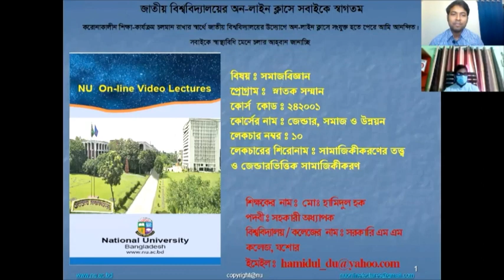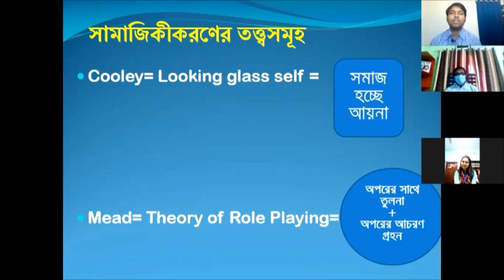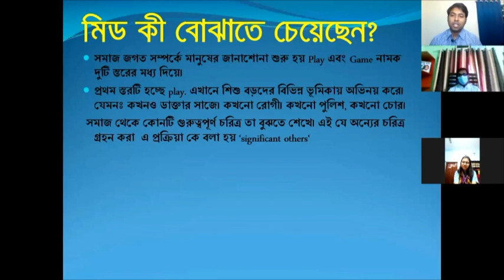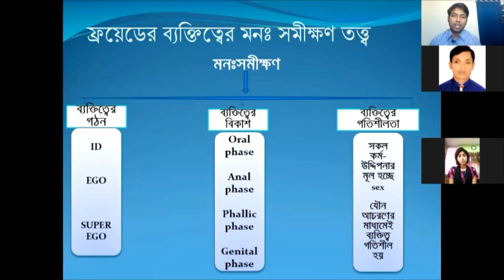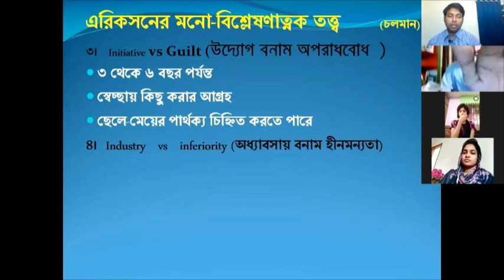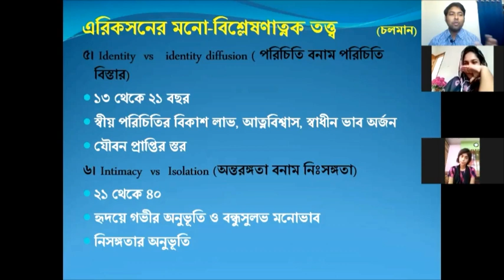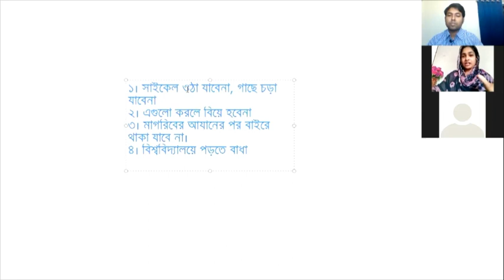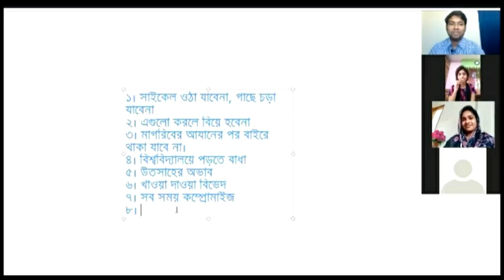সামাজিকীকরণের তত্ত্ব ও জেন্ডারভিত্তিক সামাজিকীকরণ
কোর্সের নাম- জেন্ডার, সমাজ ও উন্নয়ন